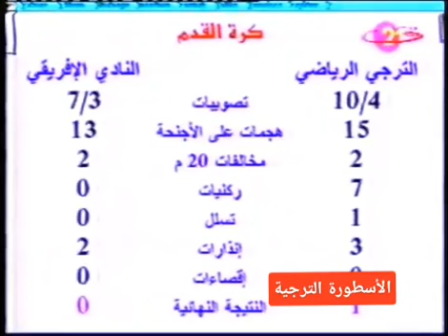الترجى الرياضى التونسى 1 -- النادى الافريقى 0 ( دربى العاصمة موسم 1996- 1997)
صفحتنا من أحسن الصفحات  الموجودة تبث لكم آخر أخبار الجمعية و جميع تتويجات الفريق منذ تأسيس الفريق إلى الآن Objektif 10k..»»»»»30k
 Virage taraji
taraji dawla
zapatista
إنت الدنيا لي نعشوها
إنتي دقة قلبي
Allez Allez taraj Allez
Grand amour
uniko amore
taraji lebled
taraji ya 3ari9a
Taraji Mesuque
taraji nebghiha
أحنا هكا نعيشو
غرامي بيها من صغري
taraji dawla